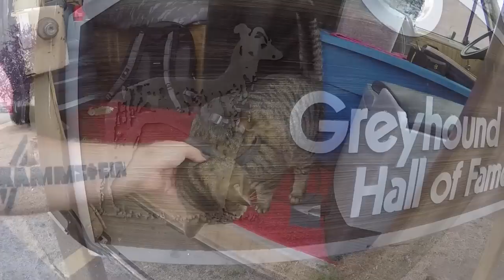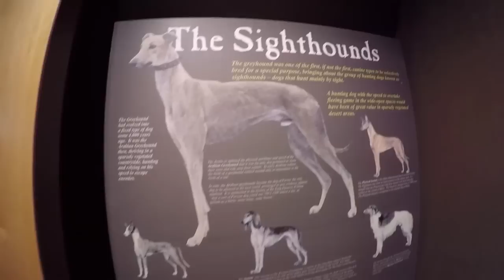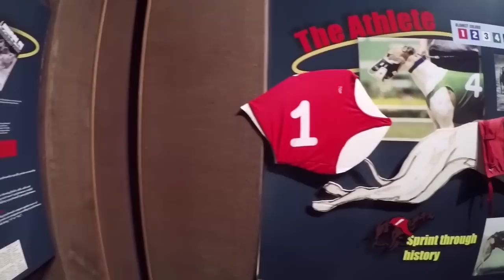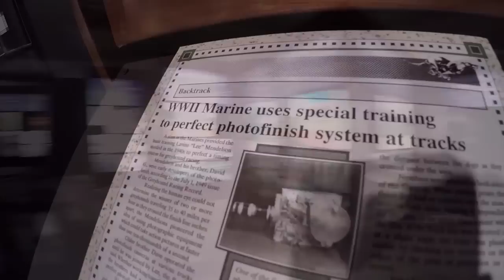Greyhound Hall of Fame ~ Abilene, Kansas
Went on a tour of the Greyhound HOF and got to see some Dog Race History and got to pet a couple cute puppies.